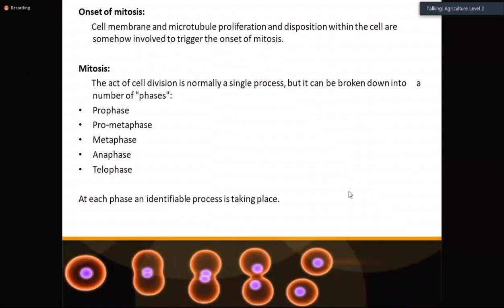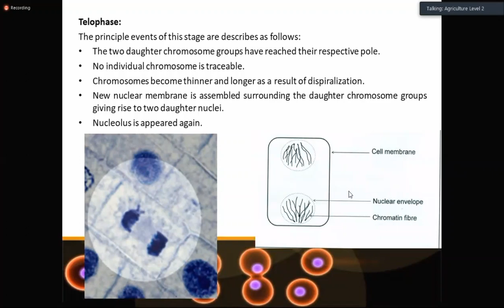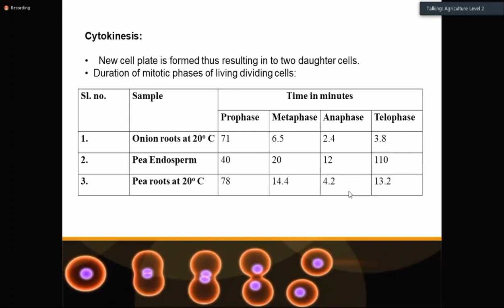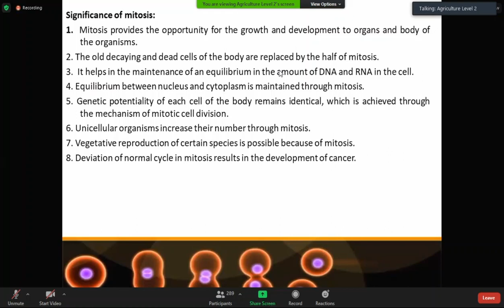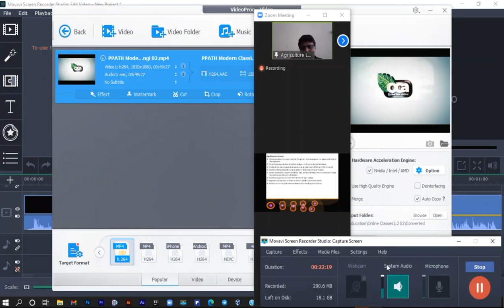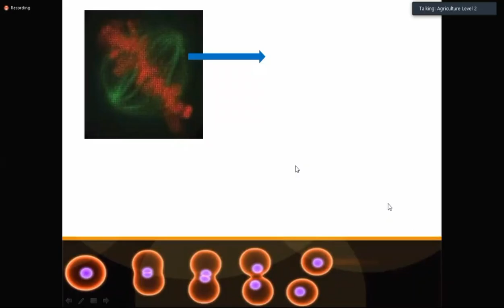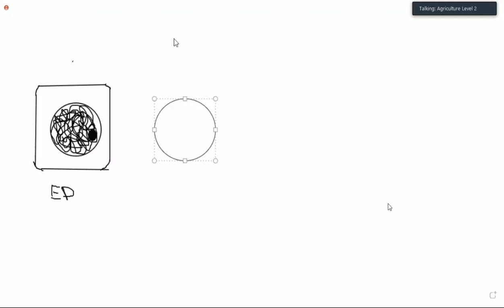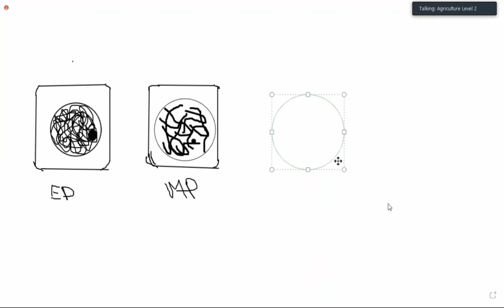Raffi sir _Cytokinesis 03